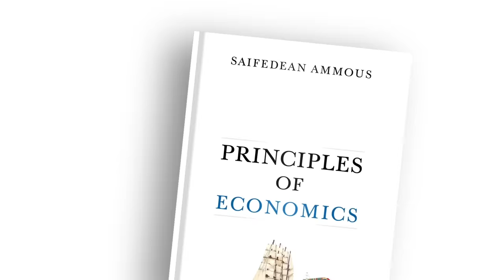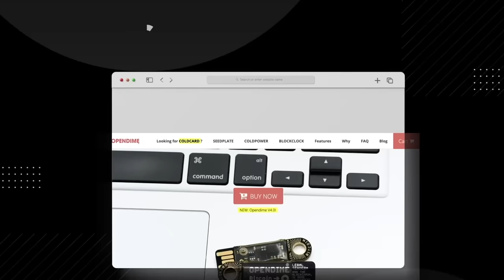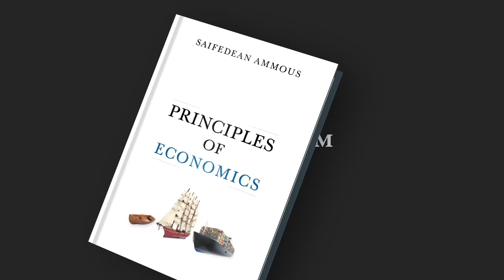187. CONCEIVED IN LIBERTY PART 2 with Michael Saylor & Patrick Newman on Murray Rothbard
Michael Saylor has read Murray Rothbard's magnificent history of the USA: Conceived in Liberty, and he is joined by Patrick Newman, Mises Institute Fellow and editor of the fifth volume of Conceived in Liberty, to discuss American colonial history, the American revolution, and economic freedom!